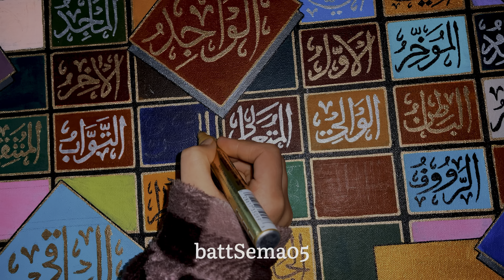99 Names Of Allah Calligraphy | Part-2 | Asma Ul Husna Calligraphy Tutorial | Art | Aesthete Sema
99 Names Of Allah Calligraphy | Part-2 | Asma Ul Husna Calligraphy Tutorial | Art | Video | Aesthete Sema

Material Used :
👉🏻 SKYHawk PureCotton Medium Grain
       PreStretched Canvas
👉🏻 Brustro Acrylic Paint Markers
👉🏻 Brustro Acrylic Paints
👉🏻 DecoColor Premium Paint Marker (Gold & Silver)
👉🏻 Zig KureColor Twin Marker (Black)
👉🏻 Cello Permaline Marker (Black)
👉🏻 Imitation Gold Leaf
👉🏻 Mont Marte Leafing Glue